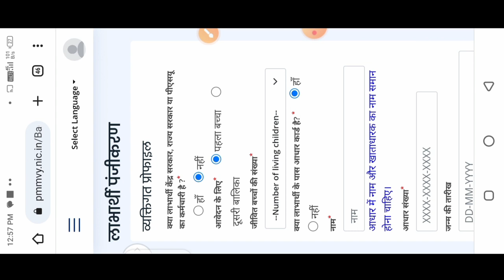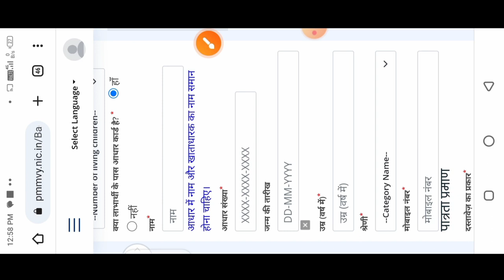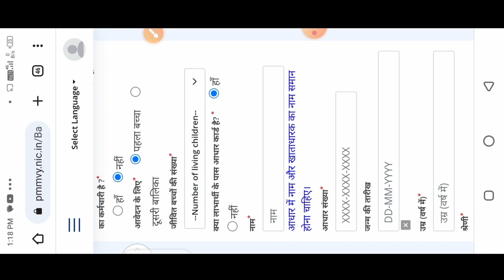pmmvy 2.0! बैंक ऑप्शन Show नहीं हो रहा है! लाभार्थी का बैंक डिटेल कैसे Add करें!🤔🤔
pmmvy 2.0! बैंक ऑप्शन Show नहीं हो रहा है! लाभार्थी का बैंक डिटेल कैसे Add करें!🤔🤔@dktechnicalgya3630